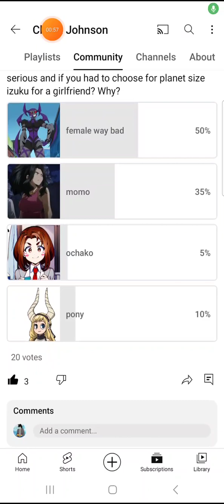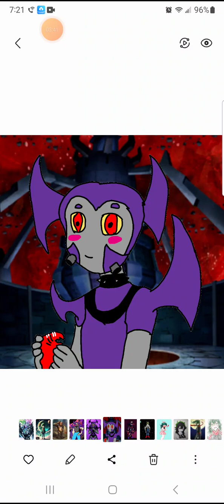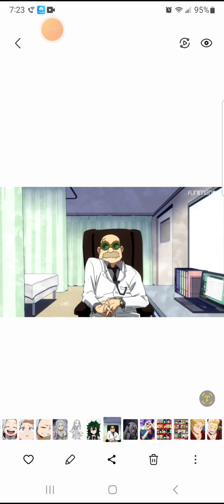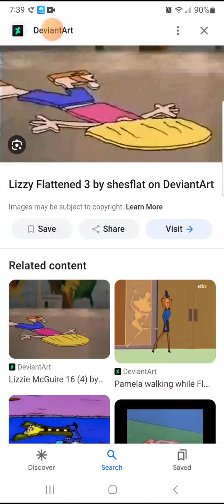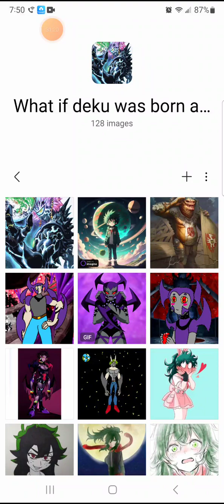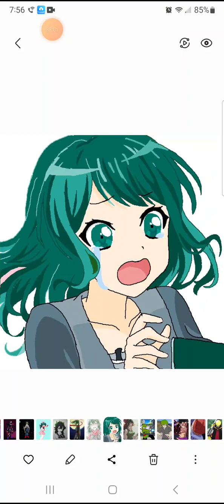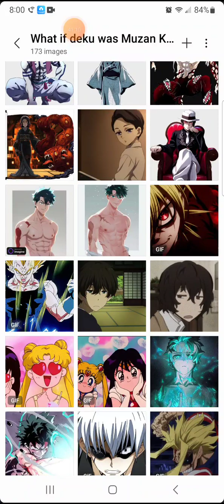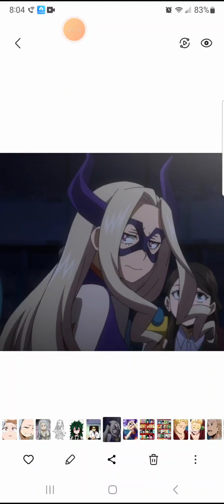what if deku was born as a planets (movie)